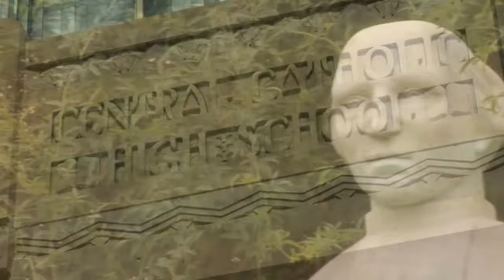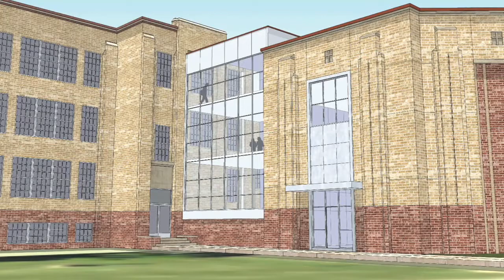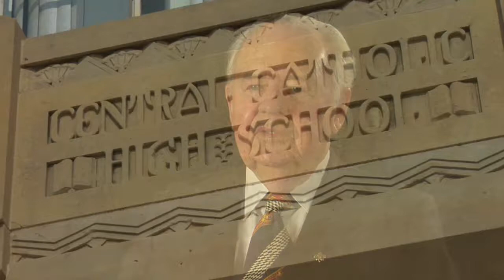The Campaign For Central Catholic (Extended Version)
Help Give Young Men the Advantage of a Central Catholic Education!

Central Catholic needs more classrooms! Isn't that a great problem to have? We think so and hope you will help us reach our expansion campaign goals: Eight new classrooms, a new Resource Center with new library, study space, computer lab space, new Convocation Athletic Center, stadium enhancements and an additional $1 million in tuition assistance funds.

Now, you can be a part of the most dramatic campus expansion in school history by helping us give the greatest gift -- a Central Catholic education -- to deserving young men.

to learn how your generous gift will give young men the advantage to succeed.